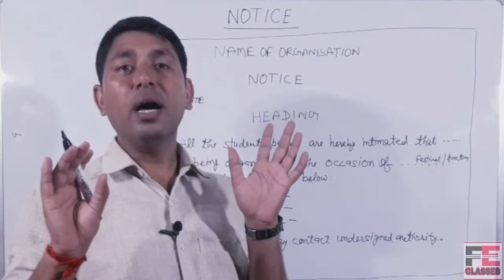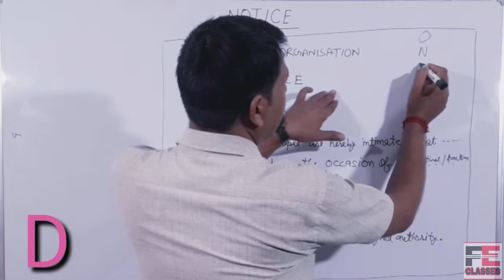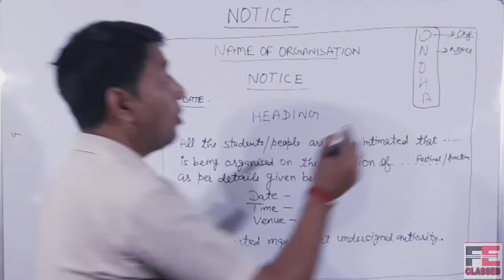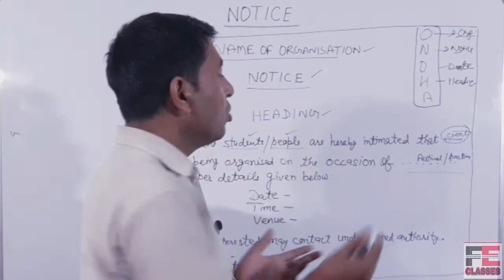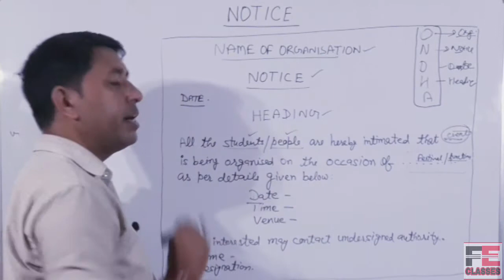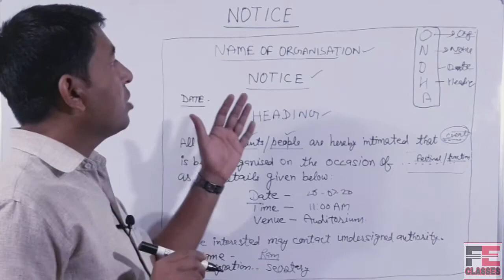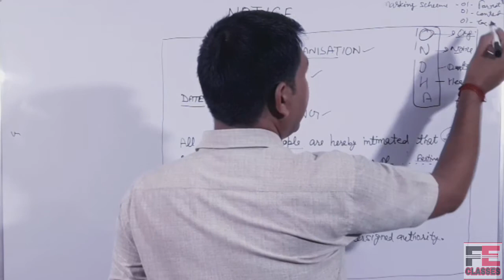Notice writing with a special trick|| for class 9 to 12|| for every board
Hello friends,
                        This is the best ever video to understand the concept and format of a notice.

                                  THANKS